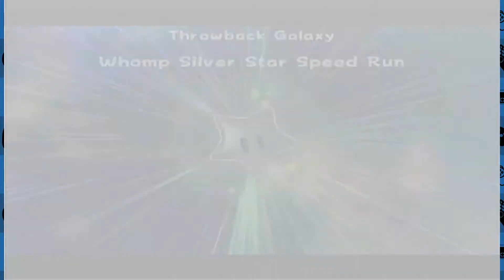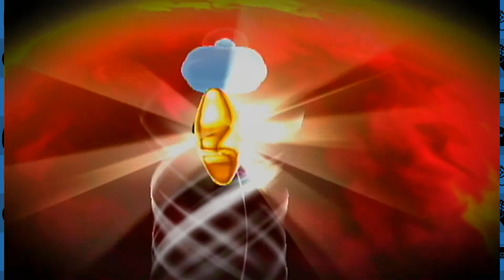SECRET BOSS!!! | Super Mario Galaxy 2 Part 42 | Bottles, Pete, and Mikey G play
In this episode of Super Mario Galaxy 2, we obtain Whomp Silver Star Speed Run in the Throwback Galaxy, Snacktime for Gobblegut in the Battle Belt Galaxy, and Boomsday Machine Daredevil Run in Bowser Jr.'s Boom Bunker!
We hope you enjoy our Let's Play of Super Mario Galaxy 2! Super Mario Galaxy 2 is a game created by Nintendo in 2010 for the Nintendo Wii. In this game Mario takes to space again and even captains his own planet! (which just so happen to look like him!)  With help from Yoshi, Mario will defeat this gargantuan Bowser and collect twice the amount of stars we got in the last game!